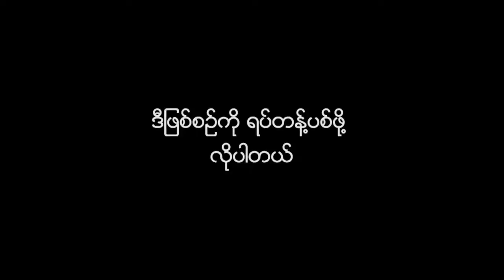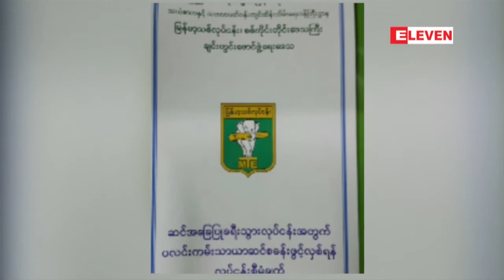ပုဂံေညာင္ဦးေဒသတြင္ ဆင္အေျချပဳခရီးသြားလုပ္ငန္းအတြက္ ပထမဆုံးဆင္စခန္းကို လာမည့္ မတ္လတြင္ ဖြင့္လွစ္မည္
ပုဂံေညာင္ဦးေဒသမွာ ဆင္အေျချပဳခရီးသြားလုပ္ငန္းအတြက္  ပထမဆုံးပလင္းကမ္းသာယာဆင္စခန္းကို မတ္လအကုန္ မွာ ဖြင့္လွစ္သြားမယ္လုိ႔ သိရပါတယ္။